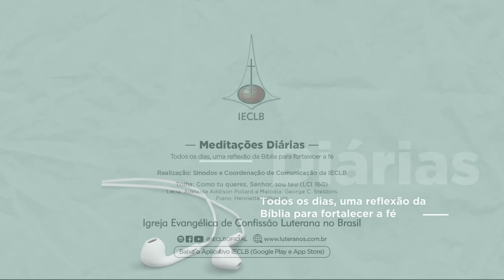MEDITAÇÕES DIÁRIAS: Salmo 96.1 e Lucas 19.37,38 - 13 de agosto | IECLB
Acompanhe a reflexão para o dia 13 de agosto de 2024, sobre Salmo 96.1 e Lucas 19.37,38, conduzida pelo P. Clautério Ilson Kegler, da Paróquia Serra Paraíso em Paraíso do Sul/RS, no Sínodo Centro-Campanha Sul.